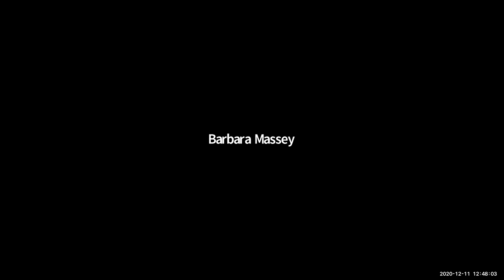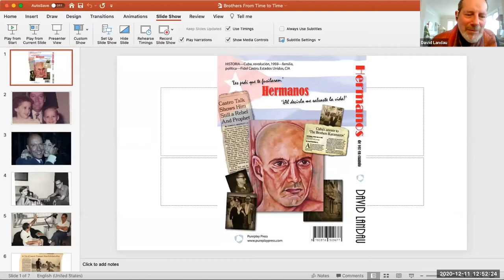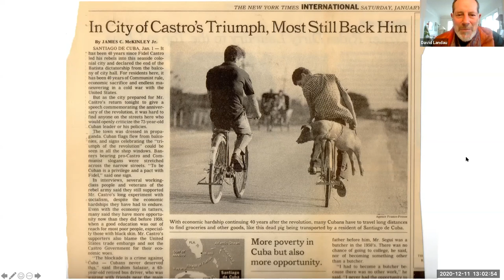Brothers From Time to Time: a history of the Cuban Revolution with David Landau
Join MI author David Landau as he presents his latest book Brothers From Time to Time, a history of the Cuban revolution, and a discussion of his 25 year writing and publication odyssey.

A word from the author:
As we were planning this event, I realized we’re not in San Francisco anymore. And what do we do with literature in a time of plague? In a word, we share it.

When we come together, we’ll have no authorial discourse; we can just talk about the book and its production. From start to finish, the process of publishing Brothers consumed three decades. Indeed, I might have slipped away and taken the story with me. But this story is not mine alone; It’s history, and of a highly perishable kind. It’s also a history that powerful people did not want published. What better reason to publish it?

Happily, this project had the connivance of new technology; and I don’t mean the Internet. I mean the extraordinary progress of print-on-demand. In my days as a publisher, print-on-demand was all but inadmissible. Today you can drop a file into a machine, throw in a few dollars, and out comes a volume almost gorgeous enough to be illegal.

Then there’s the story itself, which any fiction writer would have been thrilled to find. The first published review of Brothers, in The Washington Times, had this headline: “Cuba’s answer to ‘The Brothers Karamazov.’”  And, to turn the tables, one may only say the review successfully defended that outlandish claim.

An advance comment comes from one of my favorite writers in any language – and she writes in two – novelist Teresa Dovalpage. “With this book, I was able to find a piece of Cuban reality that I’d never known. Lots of Cubans like me, born in the sixties or later, have felt that we’ve been stiffed out of our country’s real history. In Brothers it’s all there – the hard stuff, gloves off.”

About the author: David Landau has been a recognized writer ever since he published a path-breaking book on Henry Kissinger in 1972, a few months after graduating from Harvard College. In the early 1990’s Landau wrote his first version of Brothers. It was done up in the best padded-leather style of the New York publishers; but somehow the publishers turned it away. A quarter-century later, Landau decided to try again with a much leaner, tougher version. He also decided to avoid mainstream publishing. A Spanish edition, Hermanos de vez en cuando, is nearly ready for the presses.